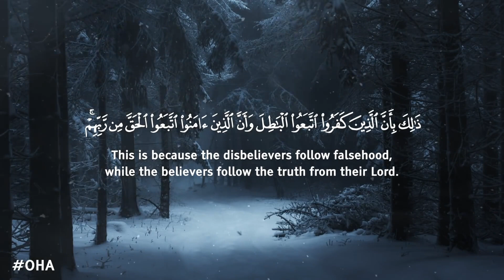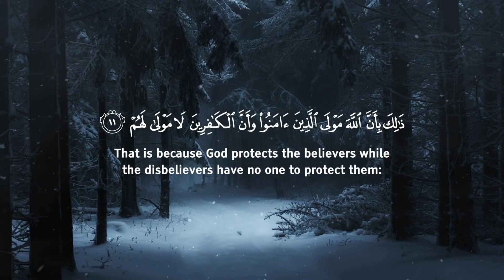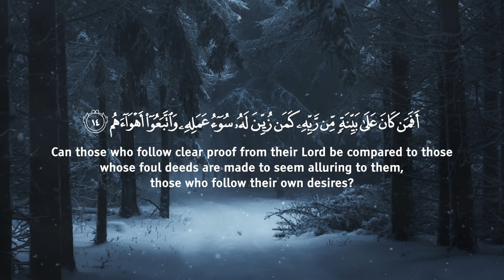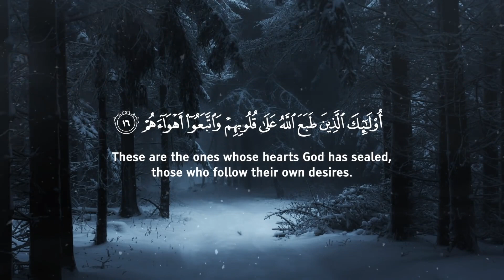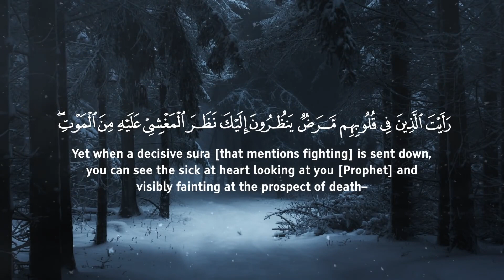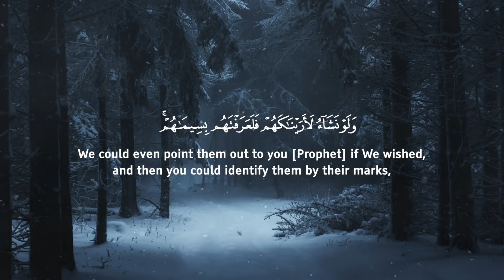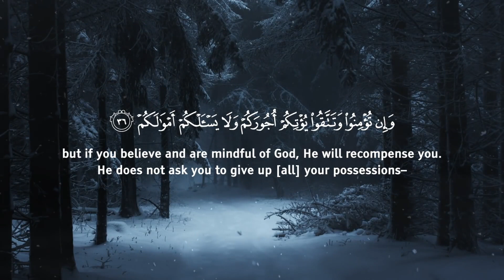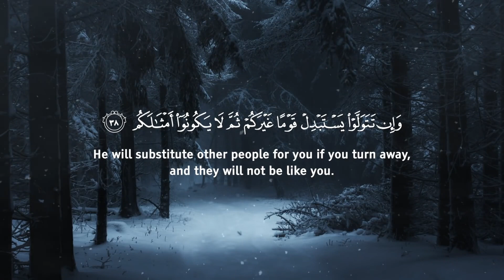Beautiful Surah Muhammad with english translation سورة محمد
Beautiful Surah Muhammad with english translation
surah muhammad with english subtitles
surah mauhammad in english
surah muhammad
surat muhammad
sura muhammad
sura muhamed
beautiful quran recitation surah muhammad
سورة محمد
the islamic channel 1968
english translation of beautiful surah muhammad
omar hisham al arabi
surah muhammad omar hisham al arabi

الله أكبر
"And Allah brought you forth from the wombs of your mothers knowing nothing,
 and gave you hearing and sight and hearts that haply ye might give thanks"
(Quran 16:78) -
"Say: He is Allah, the One" (Quran 112:1) -
"Allah, the eternally Besought of all" (Quran 112:2) -
"He begetteth not nor was begotten" (Quran 112:3) -
"And there is none comparable unto Him" (Quran 112:4)

أشهدُ أنَّ لا إله إلا ﷲ و أشهدُ أنَّ محمداً رسول ﷲ ❤